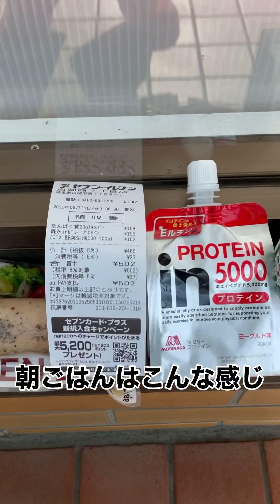1人旅２日目